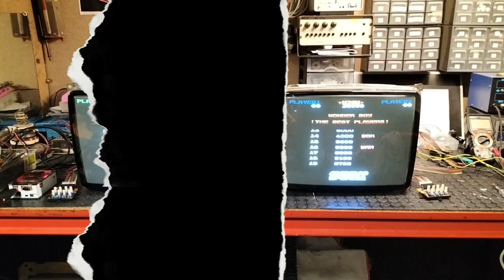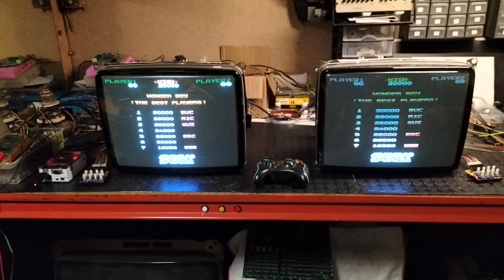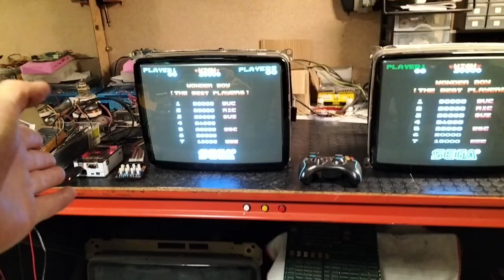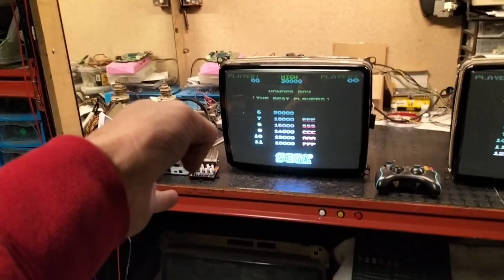MiSTer FPGA vs Placa jamma Wonder boy demoplay